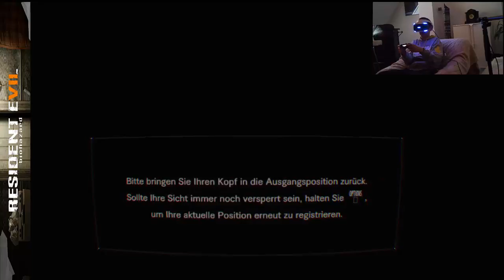Resident Evil 7 biohazaerd ☠️PS4 Pro VR GAMING part 2 "vom Teufel besessen...!"/ab 18J./Trance17TV